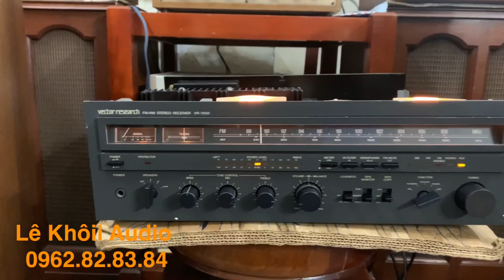Cặp loa xinh xắn dễ thương Kef IQ7 tuyệt phẩm đến từ Anh Quốc, nghe rồi nhớ mãi. Giá 10,5 triệu fix